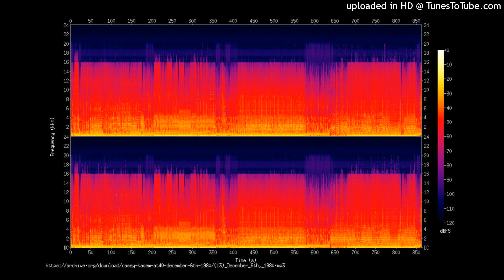Chicago Style S. Peak